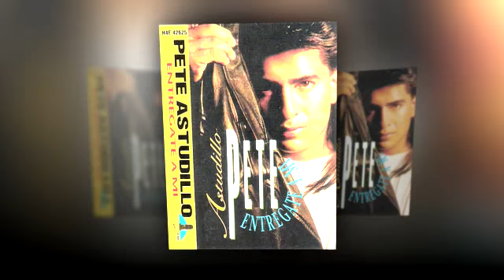Pete Astudillo - Un Hombre Busca Una Mujer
PETE ASTUDILLO
Album: Entregate A Mi
Tema: Un Hombre Busca Una Mujer
Año: 1991